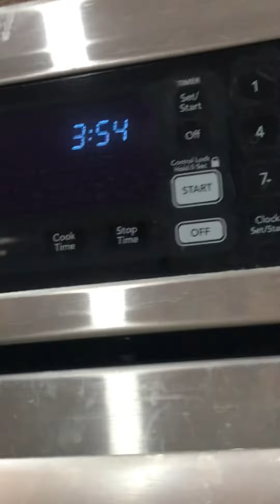Tour Of My House+(possible) New Schedule!